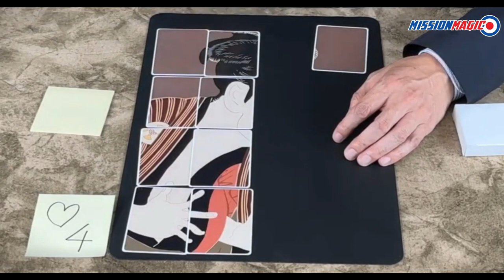Magical Picture Cards Tenyo Magic Trick